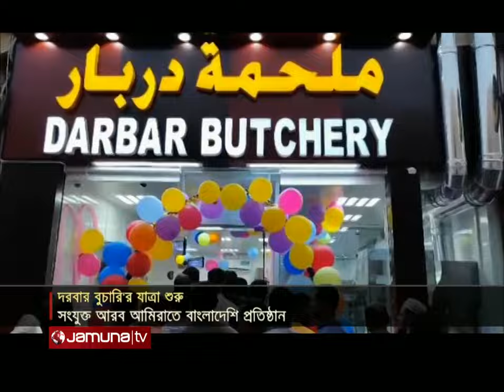সংযুক্ত আরব আমিরাতে শুরু হয়েছে দরবার বুচারীর যাত্রা | UAE | Jamuna TV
সংযুক্ত আরব আমিরাত গ্রীন সিটি- আল আইন সানাইয়াতে শুরু হয়েছে বাংলাদেশী যৌথ মালিকানাধীন দরবার বুচারীর যাত্রা